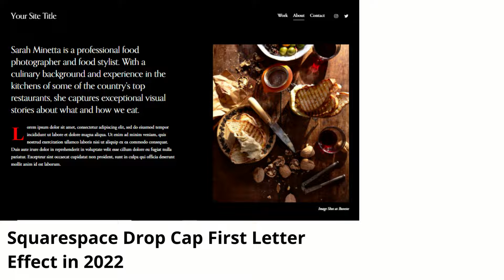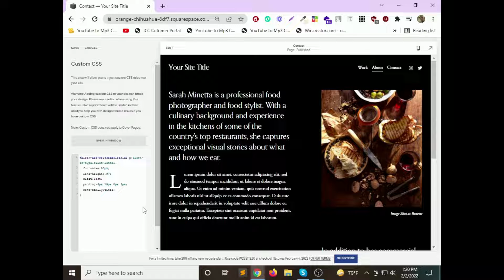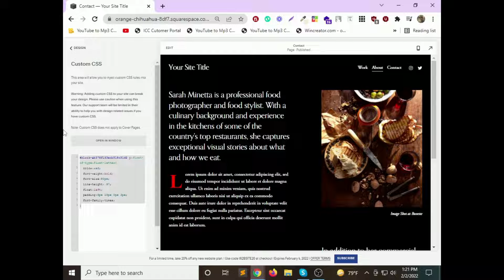How to Create A Drop Cap Letter in Squarespace Squarespace CSS Tutorial IN 2022 BY JISHAANSINGHAL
In this video, I'm gonna show you How to Create A Drop Cap Letter in Squarespace  Squarespace CSS Tutorial IN 2022 BY JISHAANSINGHAL